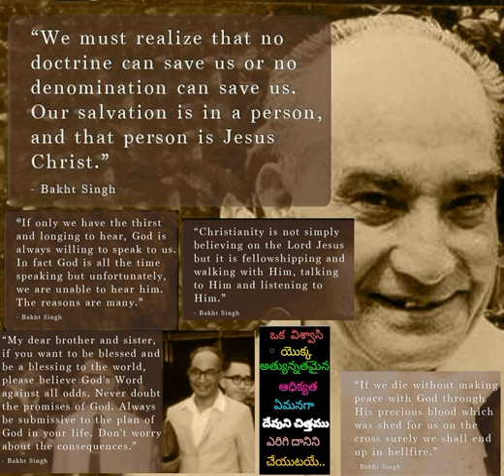395 Choodumu Neevu Melukonumu Yesu Vachhuchunnadu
395 Choodumu Neevu Melukonumu Yesu Vachhuchunnadu - Hebron Telugu Songs also available in audiomack app for both android and iOs